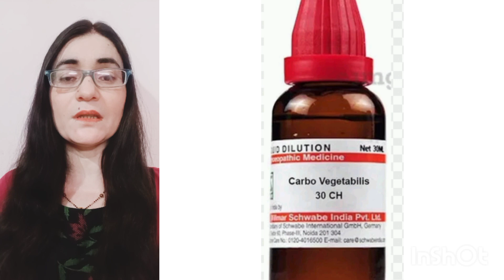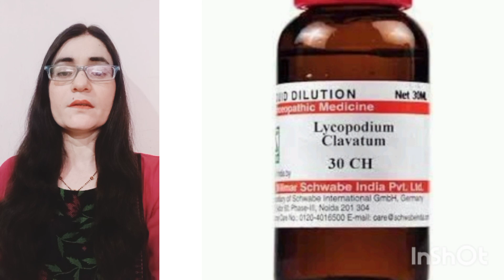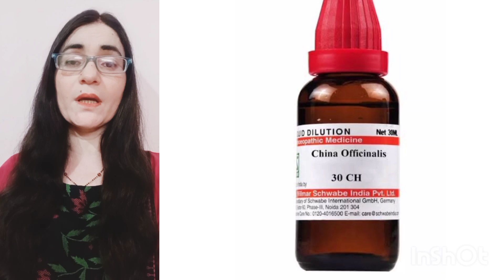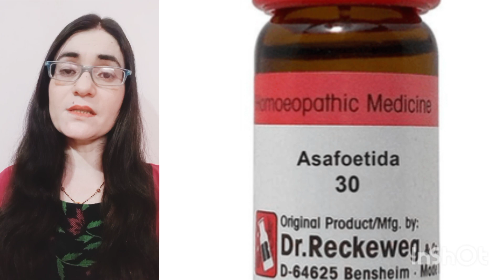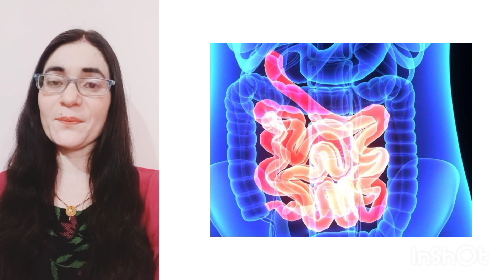पेट की फंसी गैस, पेट फूलना, डकार आते रहना की दवा | Homeopathy medicine for gas & acidity,gas traping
#@DrArwaBohra#@draarti mishra
gas banna pet fulna
gas banna pet mein dard hona
gas banna dakar ana
gas banna bhukh na lagna
gas banna chakkar ana
gas banna ulti hona
gas banna ji michlana
gas banna khatti dakar ana
gas banna bar bar dakar ana
best homoeopathic medicine for gas and acidity
best homoeopathic medicine for acidity and gas
homoeopathic medicine for bloating and gas
gas problem in stomach
gas problem home remedy
acidity ka ilaj
gas problem in stomach in hindi
पेट में फसी गैस,पेट फूलना ,डकार आना
गैस का इलाज
एसिडिटी और गैस का रामबाण इलाज और घरेलू उपाय
गैस के कारण पेट फूलना का घरेलू उपाय
गैस का घरेलू उपचार रामदेव बाबा
पेट फूलना डकार आते रहना की दवा
traping gas
traping gas homoeopathic medicines
gas ka ilaj fasi Hui gas se chutkara